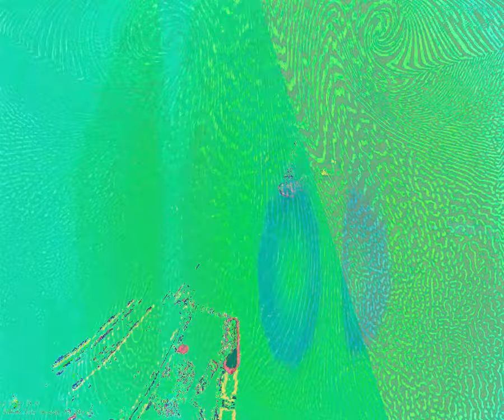[EPILEPSY WARNING] Movie 24 03 05 04h58m47s